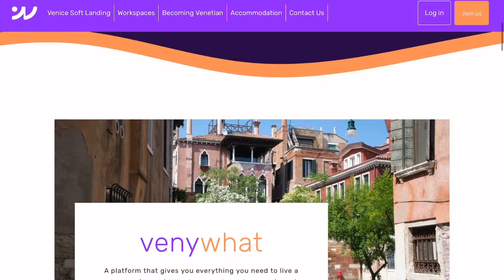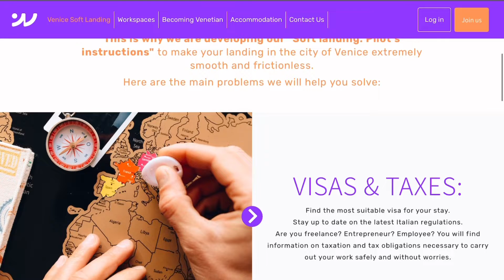Trabaja remoto desde Venecia con Venywhere 🇮🇹🛶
¡Conectemos!